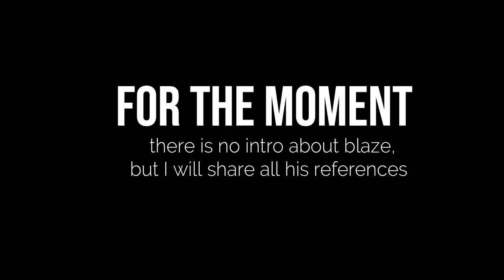Mortal Kombat 11: All Blaze References [Full HD 1080p]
All blaze references in Mortal Kombat 11 on the Xbox one x.